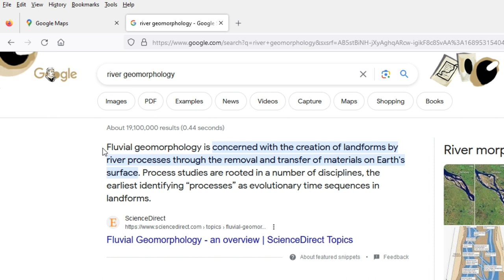FLATHEAD Catfish - How River Geo-morphology effects Catfish!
Learn what River Geo-Morphology means for your next fishing trip!